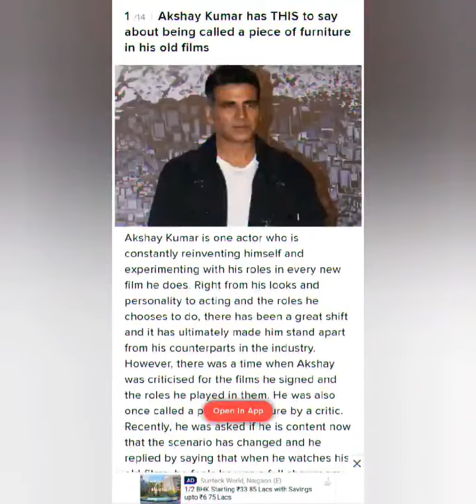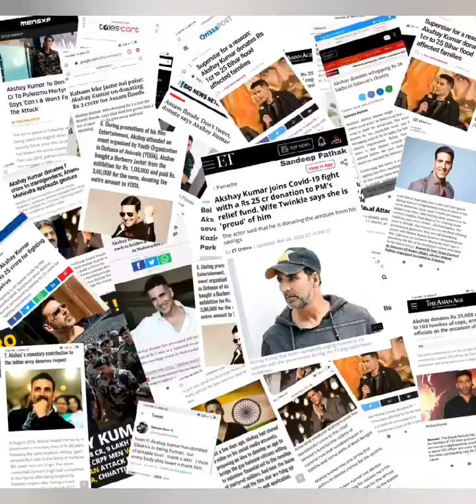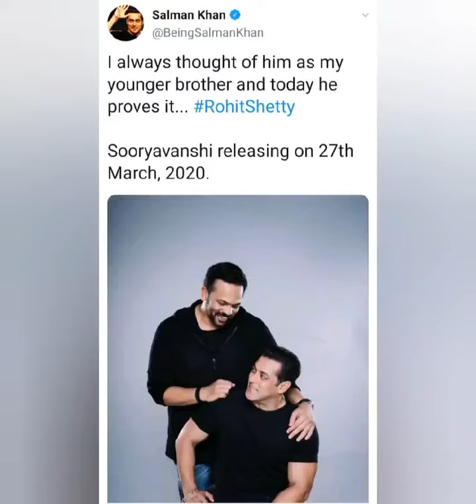Yalgaar-: feat Akshay kumar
This video is answer for haters.
Credit for edit :- akkian Pushpendra 👍